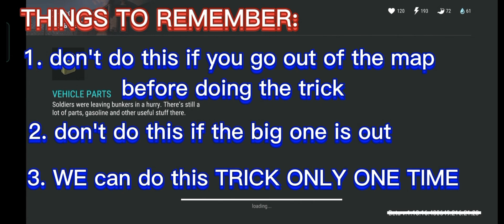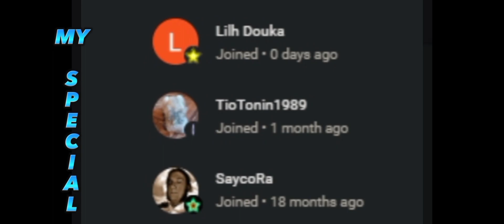"Sythornz" AWESOME REVENGE RAID - Last Day On Earth: Survival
MUSIC TITLE:
1. ex (ncs)
2. survivor (ed kara)
3. alone (ncs)